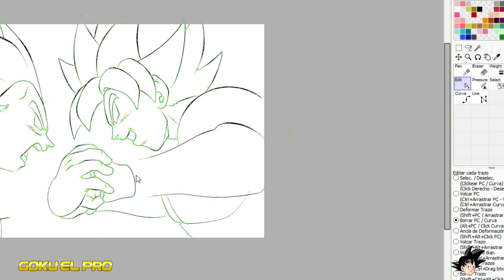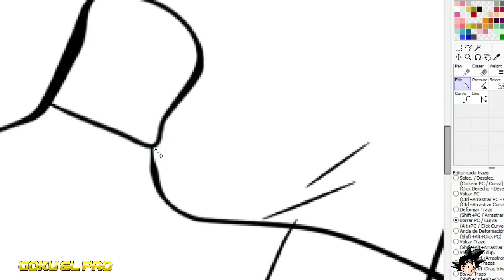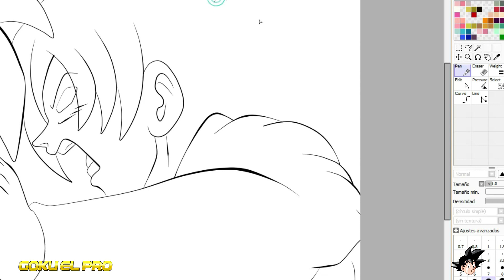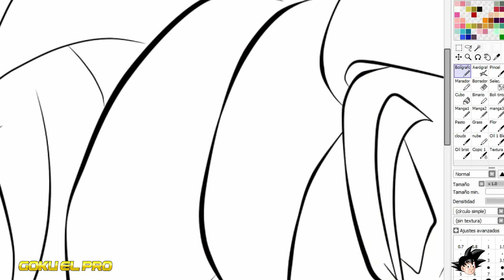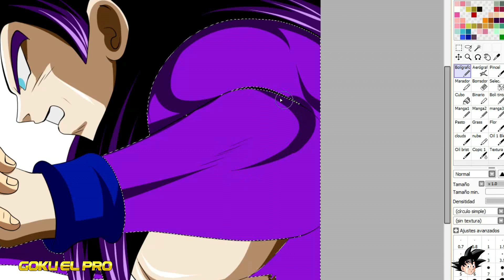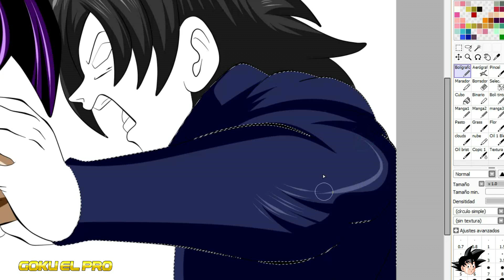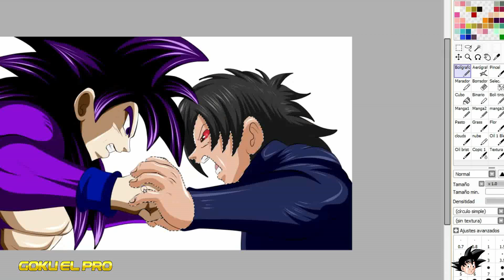EL PODEROSO KACHI VS GOKU DARUMA | lucha de emperadores | CAPITULO 97 AVANCES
LA  LUCHA DE DOS GRANDES EMPERADORES ESTA AQUI !!

SOLO EL ES EL MAS FUERTE DE TODOS LOS UNIVERSOS !

Title 17, US Code (Sections 107-118 of the copyright law):
En este video veremos: